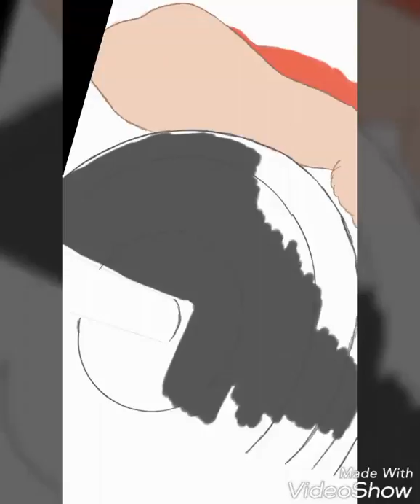Я рисую Василия Алексеева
ВАСИЛИЙ АЛЕКСЕЕВ - советский тяжелоатлет, двукратный олимпийский чемпион и восьмикратный чемпион мира, заслуженный мастер спорта СССР, заслуженный тренер СССР.